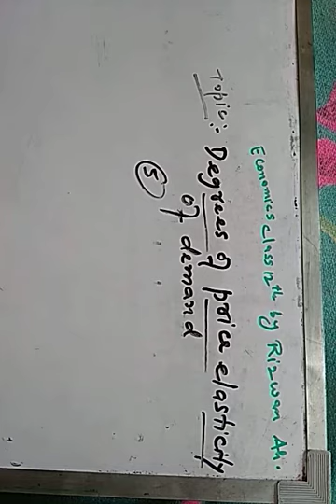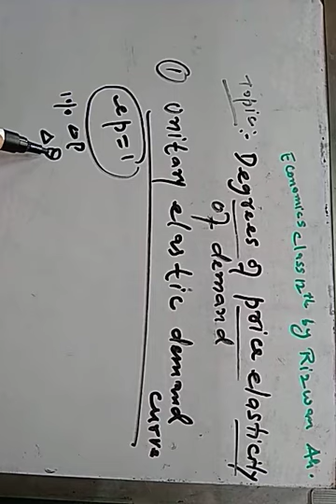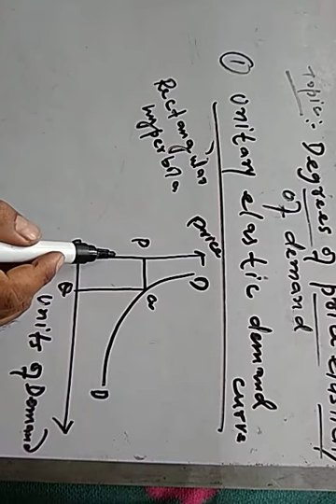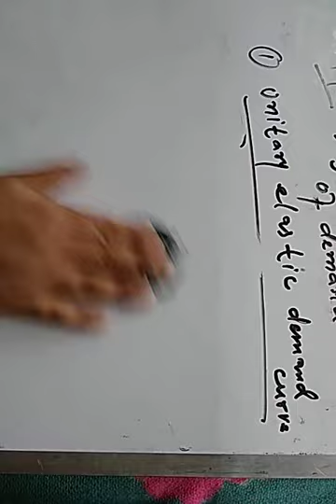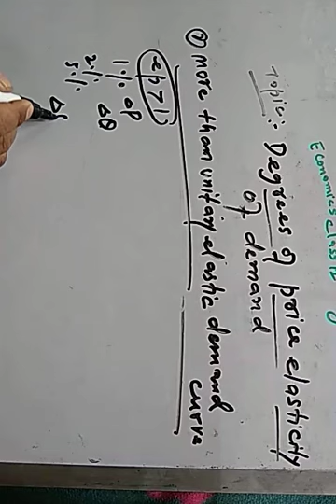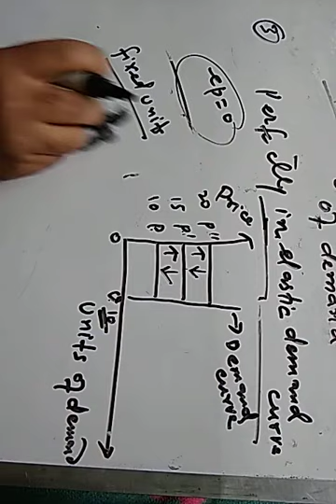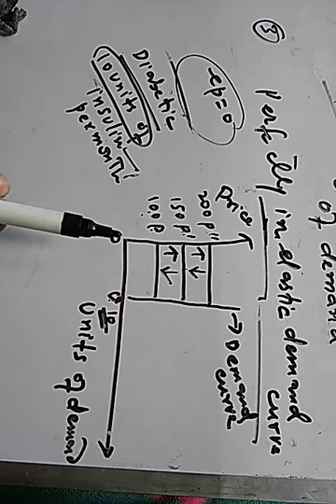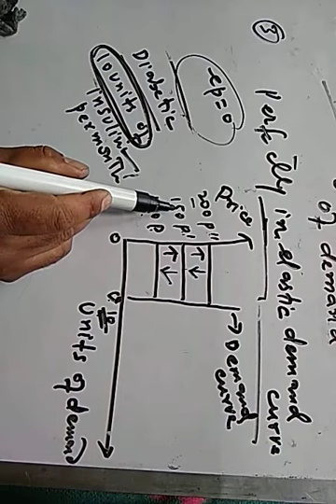Degrees of Price elasticity of demand # Rizwan Ahmad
BHSS Zachaldara